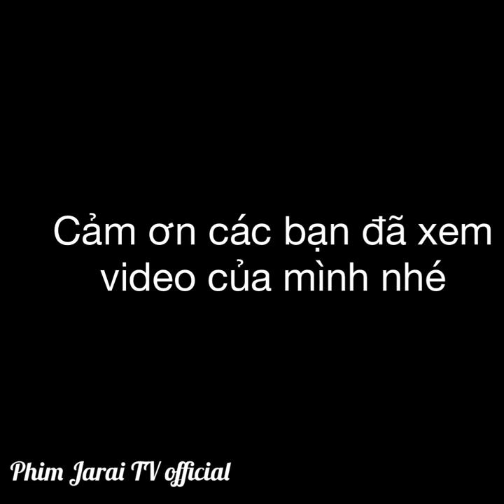Phim jrai Klao Mơak Tập (14) 2020| Original (Nigerian Comedy Skits)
Phim Hài Lồng Tiếng Jarai hài hước xem Là Cười
Chúc các bạn một ngày vui vẻ và hạnh phúc,